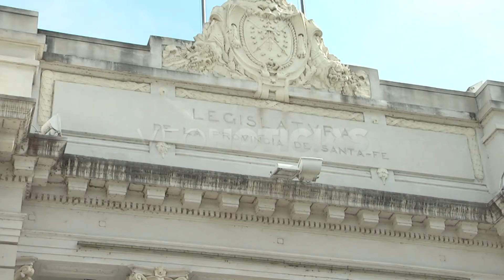Agustina Donnet - Diputada Provincial de Igualdad y Participación